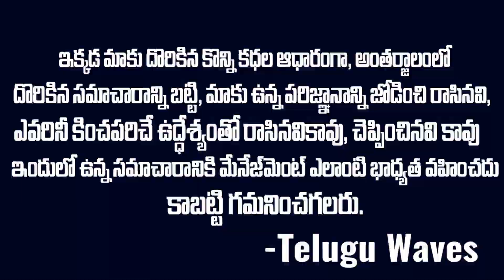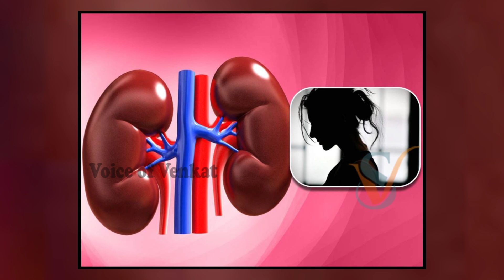ప్రేమతో భార్య నడుము గిల్లి కిడ్నీ కొట్టేసాడు:కాస్త ప్రేమ చూపిస్తే ఏం పట్టించుకోరు ఈ భార్యలు | TWaves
WATCH : ప్రేమతో భార్య నడుము గిల్లి కిడ్నీ కొట్టేసాడు:కాస్త ప్రేమ చూపిస్తే ఏం పట్టించుకోరు ఈ భార్యలు | TWaves